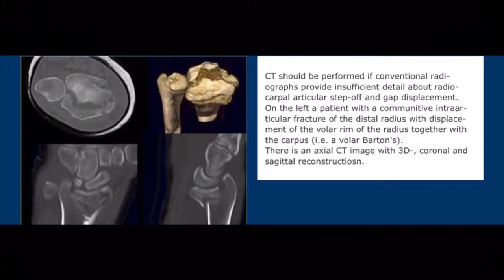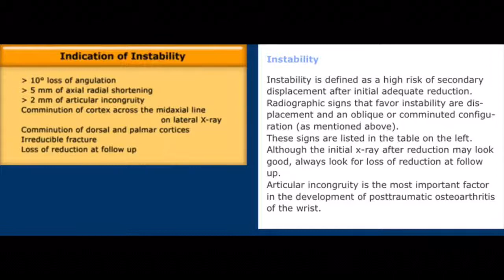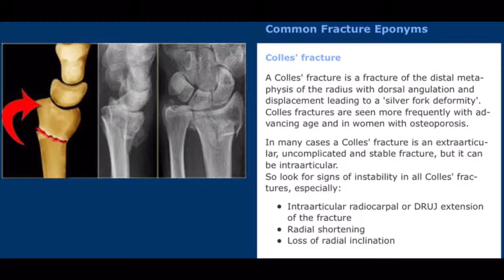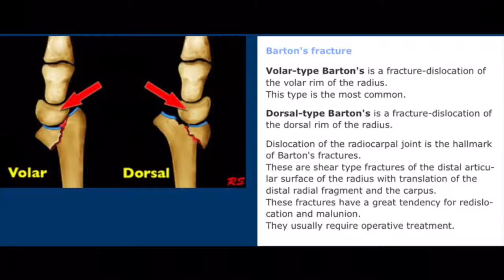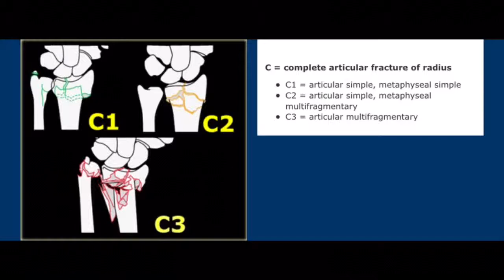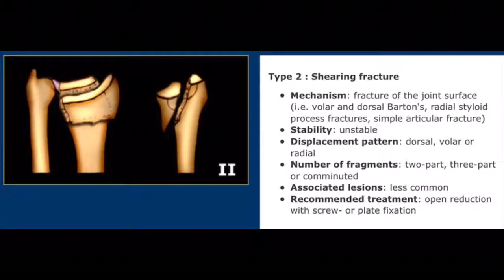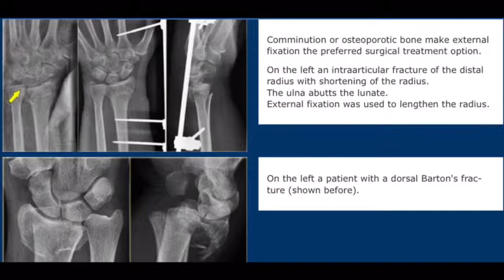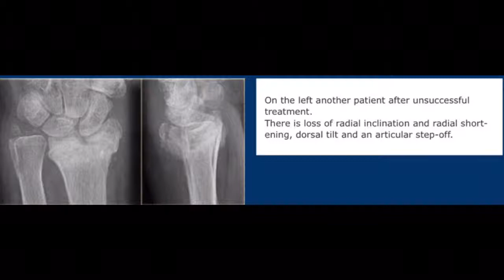Wrist fracture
Dr Chor Ath Focus imaging interpretation common fracture fracture in children classification treatment and complications